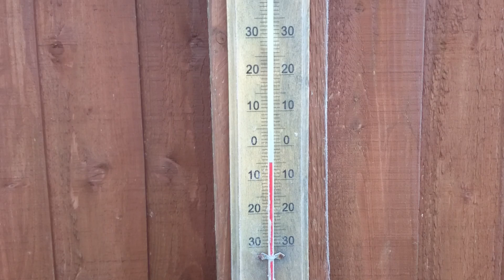Pond freeze over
2nd time pond has frozen over this season. All is good with the goldfishes.